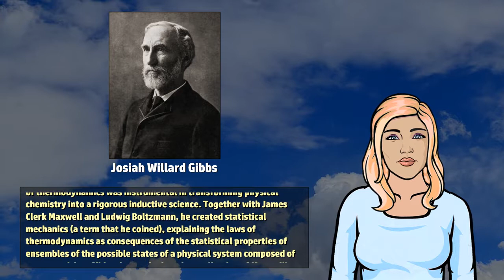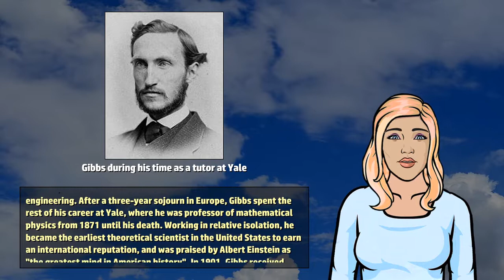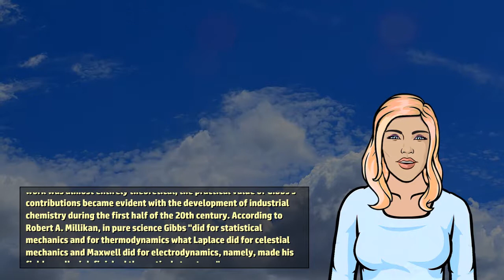Willard Gibbs - Wikivids (2017)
Wikivids presents a brief video about Willard Gibbs! Josiah Willard Gibbs (February 11, 1839 to April 28, 1903) was an American scientist who made important theoretical contributions to physics, chemistry, and mathematics.